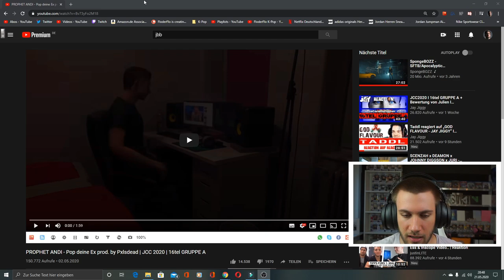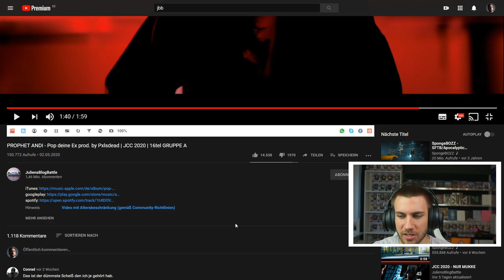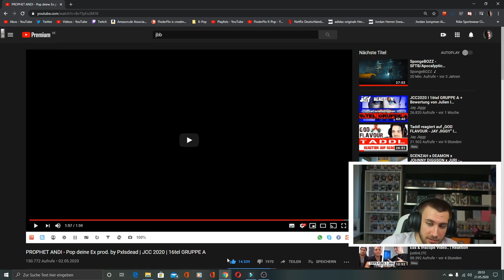PROPHET ANDI - Pop deine Ex prod. by Pxlsdead | JCC 2020 | 16tel GRUPPE A - Reaction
Flo M.
Postfach 11 61
25442 Quickborn

Flo M.
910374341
Packstation 117
25451 Quickborn